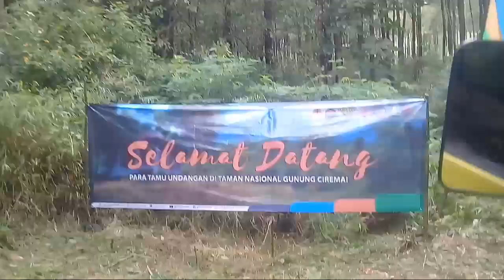Ngajugjug Pasir Bintangot